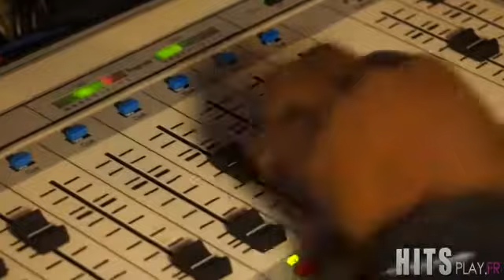L'équipe mange des crêpes sans les mains.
Tous les mardis dans l'émission live d'Emmanuel de 21h00 à 23h00 retrouvez la mission habituellement réalisé par Julien.
Ce mardi la mission a été réalisé par Charlotte, Benoit et Laet ...ça se passe .sur le première radio web Vaucluse.